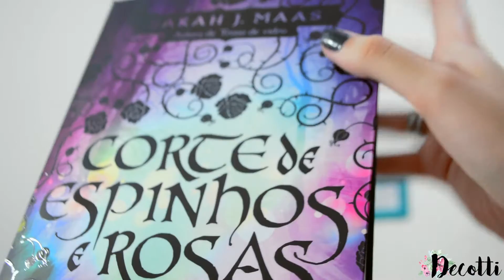Comprinhas de novembro - Black Friday | Sephora, Saraiva, Renner e mais promoções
Hoje eu vim mostrar para vocês tudo que comprei em novembro na Black Friday! Achei várias coisas na promoção, com um preço maravilhoso e claro que mostrei todos os detalhes para vocês ♥ Tem roupa, maquiagem, livros, enfim, tudo que eu mais amo!